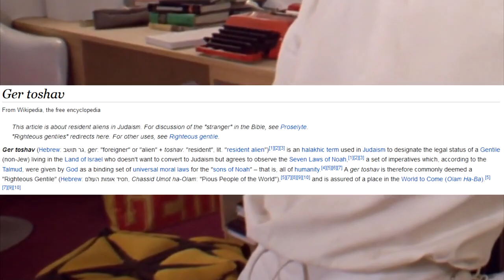A Clockwork Orange Mega Mix (Reupload)